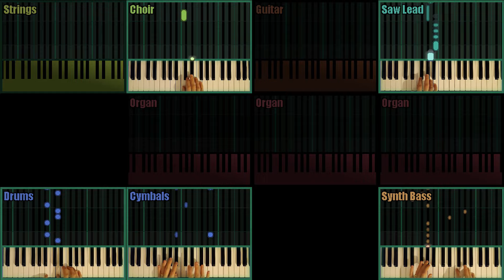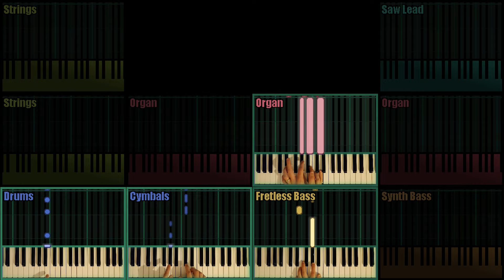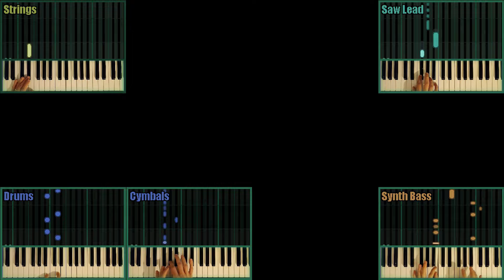Bloody Tears (Castlevania: Dracula X, SNES) — All parts on keyboard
*Bloody Tears* from *Castlevania: Dracula X*

Unpopular opinion: This is an overhyped theme. It's obviously still pretty good, but I think there are better ones in this game. Or maybe I just got tired of it because it's been endlessly remixed and put into so many different games of the franchise that it can probably be considered the most Castlevania theme of all time.

*FAQ:*

*Q1: How the heck did you make this?*
To learn the song, I transcribed it by carefully listening to its isolated channels and re-building them in MIDI format one note at a time. The animated piano rolls were automatically generated from my MIDI file using a program that I coded for this purpose. Then I played each song part separately on the keyboard, recording them into its memory, and I used an audio interface to capture the playback of all parts together. Finally, I filmed myself miming each part using a phone lying on top of a surface overhanging above the keyboard.

*Q2: Can you make a tutorial of this song?*
I just did! Try watching at a lower speed.

*Q3: Can you share your MIDI?*
No, sorry. I don't think it would be very helpful to anyone: My instrument tracks are split up in unnatural ways and they include many "fake notes" intended for myself as cues for things that I need to pay attention to when recording. In any case, the video already has all the information you need if you want to re-create my MIDI by yourself. I wouldn't mind if you did.

*Q4: Where can I get materials to learn video-game music?*
NinSheetMusic.org and VGMusic.com, for example. Use MuseScore to convert MIDI to sheet music, and Synthesia or SeeMusic to visualize MIDI as notes falling on a piano.

*Q5: Wait, did you just write "video game" with a hyphen?*
I did! It's because the noun "music" appears after it. "Video game music" would be wrong: It'd mean music that is somehow both "game music" and "video music". But you digress.

*Q6: Do you take requests? / Will you cover consoles other than the SNES?*
Not at the moment. I'm following a self-imposed schedule of SNES songs. If I find that I can fit more songs into it later, I'll reconsider. But do check some of my old content if you want other consoles, albeit at a lower quality.

*Q7: Can I see your schedule? / Will you cover [game]?*
The schedule is secret because it's subject to change. I will cover all three DKC games, if that was your question.

*Q8: Why did you stop making videos in 2015? Why did you come back in 2023?*
I stopped because I moved abroad without taking my old keyboard with me. I returned recently after getting inspired by so many nice comments that people left in my old videos over the years. (This is actually true. I'm not just saying it to be cheesy).

*Q9: Where are you from? Where did you move to?*
Born in Brazil, moved to the US, currently living in Germany.

*Q10: How come you sometimes have more than N parts together on screen, if [game console] only has N audio channels?*
The parts appearing in my videos don't necessarily correspond one-to-one to the contents of the original song's audio channels. In fact, old game songs would often use more than N different "instruments" distributed into the console's N available channels, with one or more of the channels carrying notes of several instruments. This works as long as those notes are never sounded together. So what matters is not how many parts appear together on screen, but rather the number of piano keys that I'm pressing at any given time.

*Q11: Pronouns?*
He/him.

*Q12: Favorite game soundtracks?*
In the SNES: Castlevania Dracula X, Donkey Kong Country 2, Plok!, Secret of Mana. But overall it's gotta be DKC Tropical Freeze. Dave Wise is just too good!

*Q14: Do you listen to music other than game music?*
Not intentionally.

*Q15: How many keyboards/hands do you have? lol*
More than the average person.

*Q16: The [part] is wrong and your cover sucks.*
That wasn't a question.

*Q16: Do you have absolute pitch? Relative pitch?*
No. Yes. :)